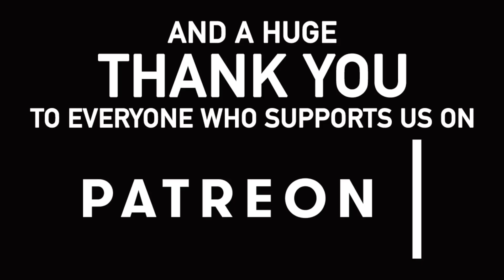143 Conspiracy, Murder and Intrigue on the Staffordshire and Worcestershire Canal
Our Links

Michael's T-shirts are from Tee Republic.